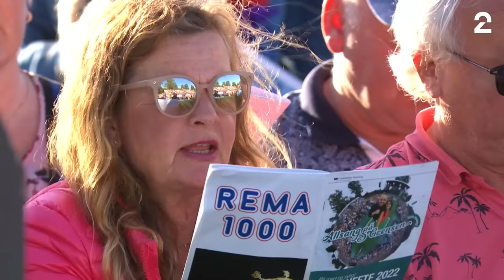MGP JR - "Medley" (Allsang på Grensen 2022)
Josefine & Oskar  -  "Smitte deg med glede"
Ole Runar  -  "Fotball e supert"
Thea -  "Du gjør meg så glad"

Bli med til Halden, Fredriksten festning og «Allsang på grensen».